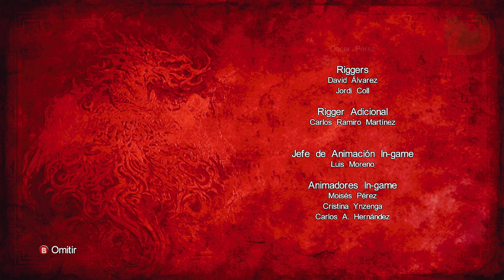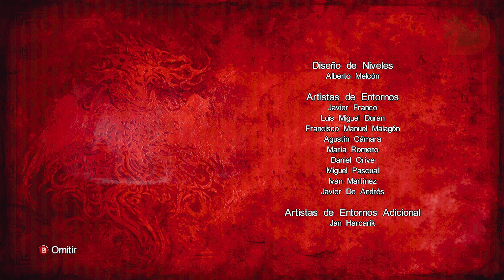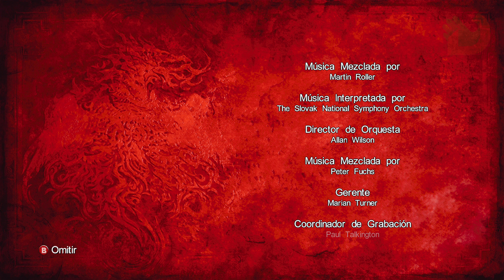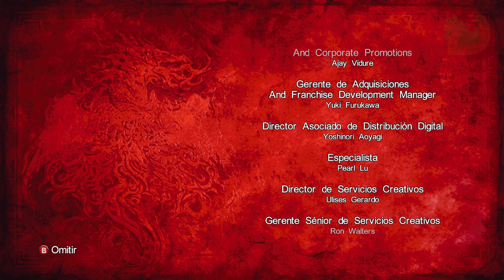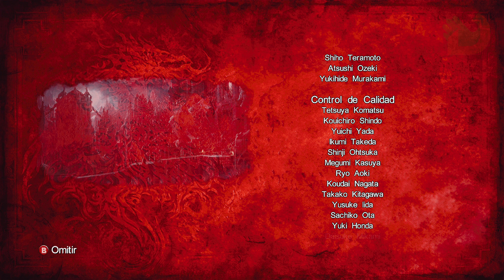Castlevania: Lords of Shadow 2 | Subtítulos Español | Parte 5 [4K30 - XBOX SERIES X] Xbox 360 Final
Castlevania: Lords of Shadow 2 | Subtítulos Español

Comprar

Capítulos /  Episodios

LISTAS

Aqui

Muy diferente a la de Castlevania Lords of Shadow. Lords of Shadow 2 es un juego de acción y aventura en tercera persona en el que el jugador controla el personaje principal, Drácula (anteriormente Gabriel Belmont). Para este juego se cambió los anteriores poderes por otros. El combate consiste en un látigo hecho de la propia sangre de Drácula llamado látigo de sombra. El jugador puede realizar hasta cuarenta desbloqueables combos con él. Los comandos consisten en ataques directos para infligir daño a enemigos individuales y ataques de área débiles cuando están rodeados de ellos. También es capaz de interacciones con armas secundarias, tales como dagas de sombra, proyecciones de vacío, bombas de caos, nubes de murciélagos así como poderes vampíricos y reliquias que se puedan actualizar. Además, se dispone del sistema de magia de vacío y magia de caos, que tienen como objetivo mejorar la capacidad defensisa y la ofensiva, respectivamente.

El jugador puede controlar a Drácula para explorar por distintas zonas, ya sea en el castillo o en la ciudad. Drácula puede escalar paredes, rapel y movimientos de balanceo. Algunas secuencias del juego exigen al jugador para resolver los puzles físicos o enigmas. Por otra parte, ciertos objetos en movimiento puede provocar reacciones en cadena y caminos abiertos a nuevas áreas. El jugador puede explorar los niveles con el fin de encontrar elementos ocultos, lo que puede aumentar la salud o habilidades mágicas. Estos artículos son "joyas", hay tres tipos, incluyendo gemaz de vida (rojas), gemas de vacío (azules) y gemas de caos (amarillas). Estos pueden aumentar la resistencia de vida, la capacidad mágica de vacío y la habilidad mágica de caos, respectivamente.

By DJeMTyGooD